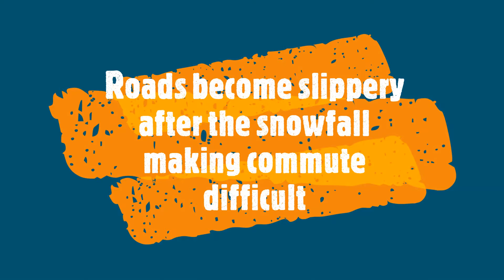another round Snowfall in Toronto(টরোন্টো তে আবার বরফ )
In the second week of December, we saw another round Snowfall in Toronto,Canada again. Although the level was not so high, the roads became slippery. commute to work became difficult in these weather conditions.
ডিসেম্বর এর দ্বিতীয় সপ্তাহে আবার বরফ দেখলাম আমরা/এর মাত্রা অত বেশি না হলেও রাস্তা-ঘাট পিচ্ছিল হয়ে পড়েছে,এতে দুর্ভোগ বেড়েছে চলাচলে/